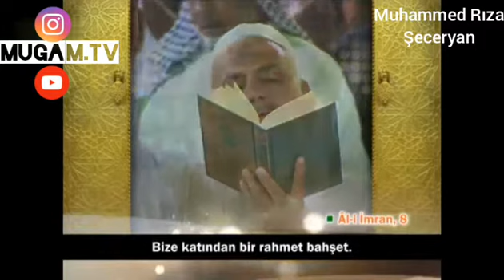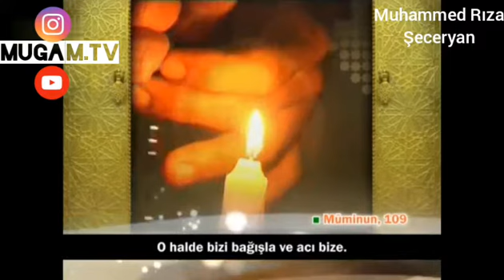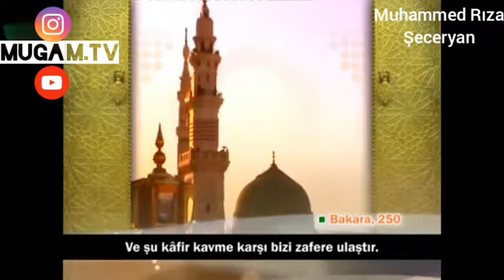Muhammed Riza Seceryan - Rabbene